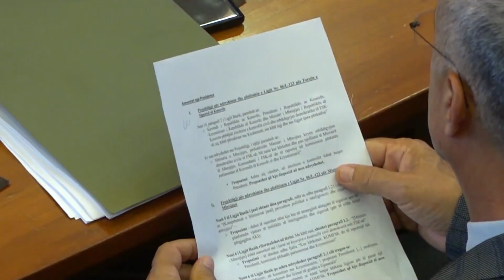Sesioni vjeshtor rikthen debatet në kuvend | T7